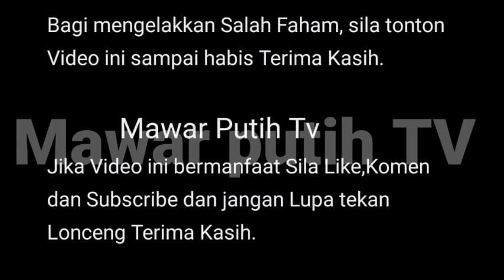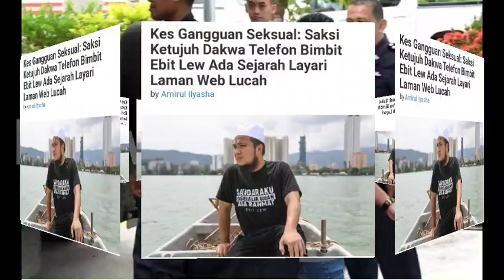GEMPAK🔥S0RANG INDIVIDU D3DAH B0NGKAR RAS1AH TERBESAR EBT LEW WANITA HAMP1R G1LA ⁉️😱 SERING DIG*NGGU🤯